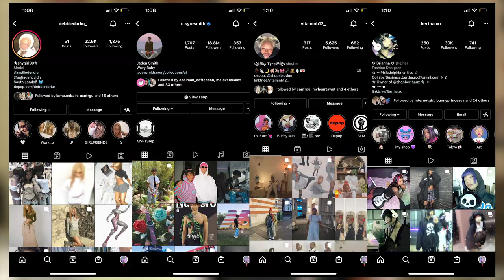Its Just a Phase | looking back at my different styles throughout the years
heyyy, in this weeks video we are taking a look back at all the different styles that I used to have... cuz there was many... ummm and I hope you enjoy!

hey peeps make sure to check out my lovely online shop i sell all handmade items, custom items, and soon sewn clothing items! make sure to check it out

or

you can stop by me depop to shop some unofficial handmade items as well

socials :p
shop insta: @gluemeshop

music